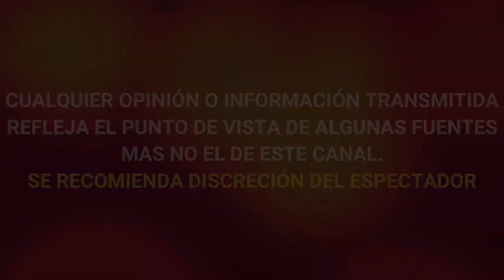ULTIMA HORA TRISTE REVELACIÓN ESPOSO DE JACKY BRACAMONTES LE CONFIESA TRISTE SECRETO SOBRE SU HIJ0